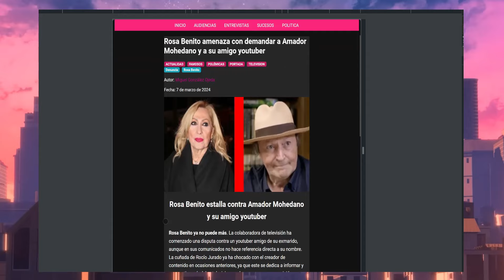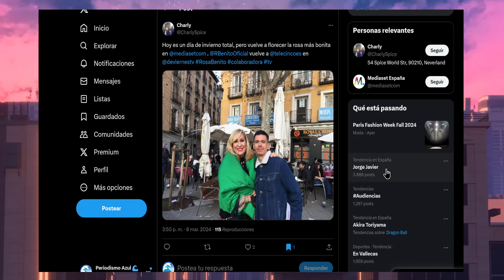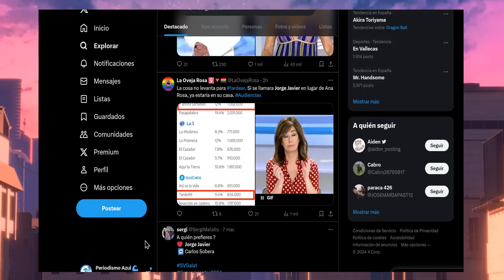💥Primeras Palabras de Rosa Benito tras el escandalo en Telecinco y Juanjovlog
💥Juanjo Vlog SE CUELA en Telecinco por la Pelea Rosa Benito y Amador Mohedano TELESALSEO MARINA ESNAL